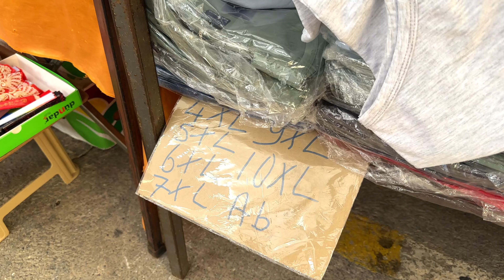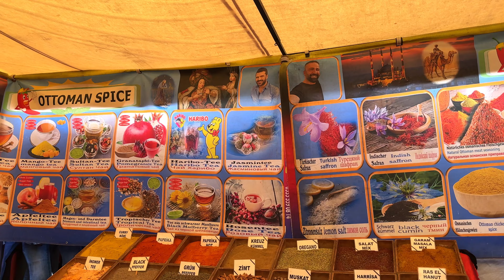ANTALYA SiDE BAZAAR 2024. Heute. Side Samstag markt stadt.Türkei 2024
SiDE BASAR Heute. Side Samstag markt stadt. SiDE Türkei August 2024

Turkish market in Side.
Opening times approx. 8:00 a.m. - 16:00 p.m.

0:00 kumköy side
0:40 kumköy shopping
1:10 side kumköy 2024
1:30 side shopping
2:05 kumköy 2024
2:25 side kumköy
2:45 türkei urlaub
3:05 türkei urlaub 2024
3:25 side aktuell
4:15 evrenseki shopping
4:35 kumköy aktuell
5:05 sunis kumköy beach resort & spa
5:20 iz flower side beach hotel
6:00 port side resort hotel türkei
6:20 seaden corolla hotel side 4*
7:05 sidekum hotel 2024
7:35 side mare resort & spa
8:05 aydinbey kings palace & spa
8:25 side kumköy shopping
8:55 hotel oleander kumköy
10:05 mary palace resort & spa
11:05 side prenses resort & spa
12:10 antalya shopping
14:30 antalya turkey shopping
15:05 dream world palace
17:35 diamond premium hotel & spa
18:05 sultan of side
19:15 evrenseki turkey
19:45 dream world resort & spa side
20:45 colakli türkei
21:15 royal dragon side